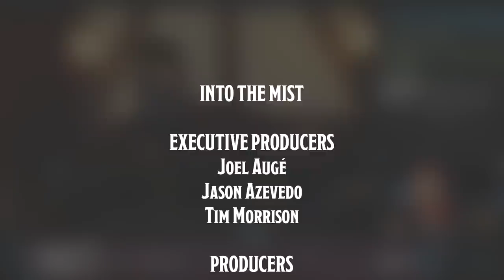Curse of Strahd Playthrough (2020) - S2, Ep2: Old Bonegrinder | Into the Mist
Welcome to the Season 2, Ep. 2  of RealmSmith’s 'Into the Mist' where Callie, Dmitri, Falpher, Sterling, Rone and newcomer Muskoka head into Old Bonegrinder! This episode features special guest Noura Ibrahim as Ezmerelda.

Into the Mist is an interactive live-play Dungeons & Dragons 'Curse of Strahd' campaign! Join Dungeon Master Jason Azevedo and the RealmSmith crew as they find themselves trapped by the mists in the tortured land of Barovia! Watch us live every Monday at 7 pm ET (4PM PT)

Watch "Behind the Screen" with Jason Azevedo LIVE on Tuesday nights at 8pm ET on the Realmsmith Twitch channel
Jason will be chatting with guests regularly with subscribers only. Sub Now!

CAST:
Jason Azevedo as the Dungeon Master
Joel Auge as Falpher Softfoot
Melanie Hepburn  as Callie Lahwey
Adam Mainse as Dmitri Maddock
Brandon Perkins as Sterling
David Shaheen as Rone Talrythian
David Morin as Muskoka
Noura Ibrahim as Ezmerelda

CREW:
Producer: Julian Kancko
Producer: Josh Crusoe